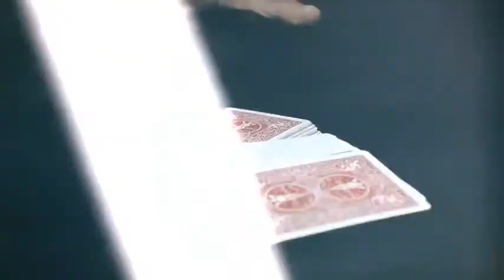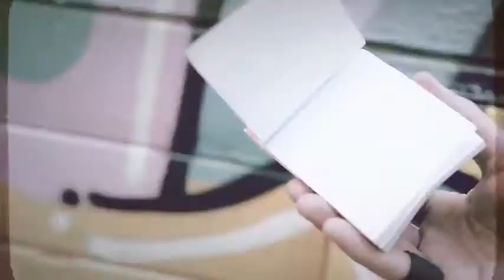Saturn Magic -Self-Flipping Notepad (DVD and Gimmick) by Victor Sanz - DVD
to purchase this item or view our fantastic range of other magic products